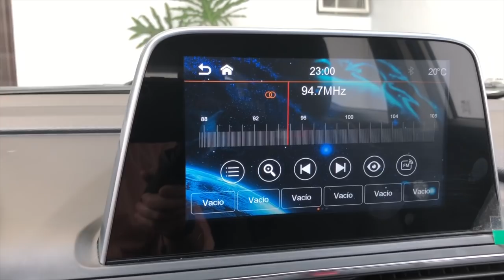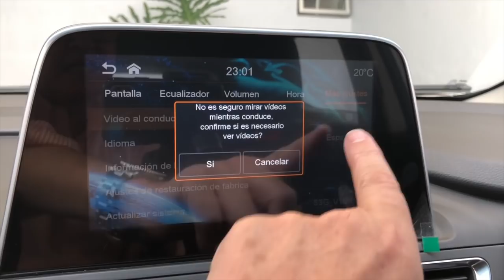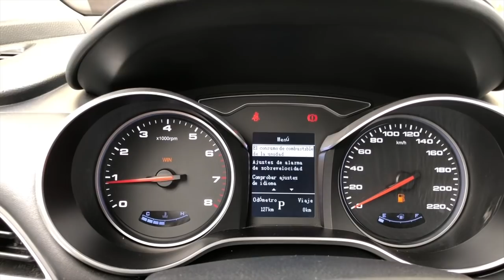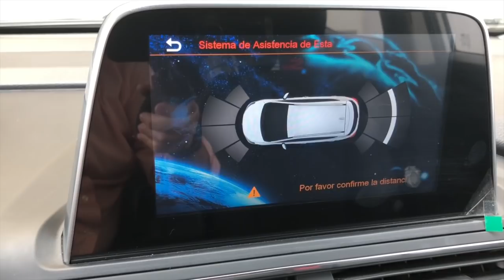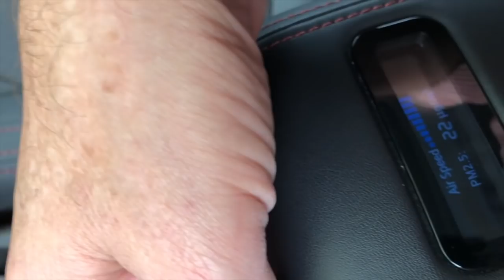JAC Sei 3 Limited. En el futuro todos tendremos autos chinos.